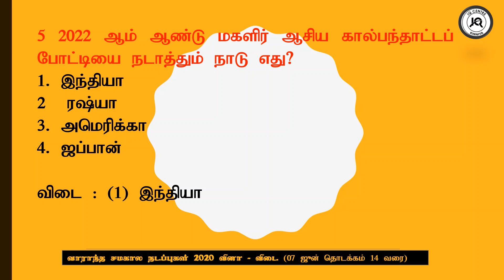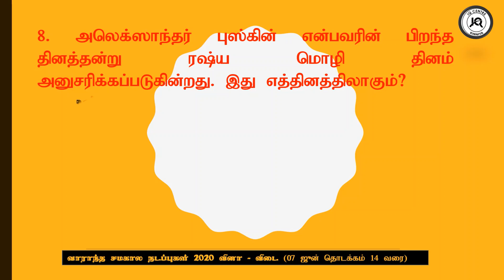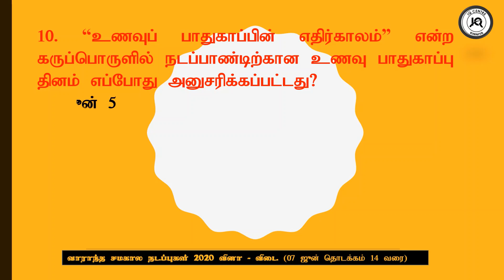சமகால நடப்புகள் 2020 ( ஜூன் 7 தொடக்கம் ஜூன் 14 வரை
2020 ஜூன் 7 தொடக்கம் ஜூன் 14 வரை இடம்பெற்ற முக்கிய நிகழ்வுகளின் தொகுப்பு வினா - விடை வடிவில். அனைத்துப் போட்டிப் பரீட்சைகளுக்கும் உகந்தது